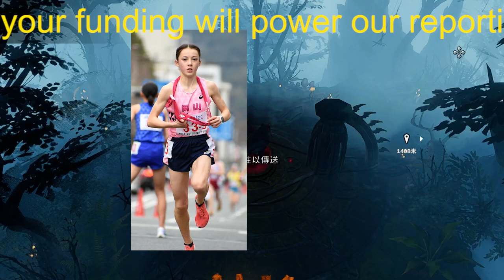ドルーリー朱瑛里 高校デビュー戦 ８００Ｍで圧勝 後続５０Ｍ以上引き離す 今春に津山高に入学 地元岡山で高校総体地区予選会